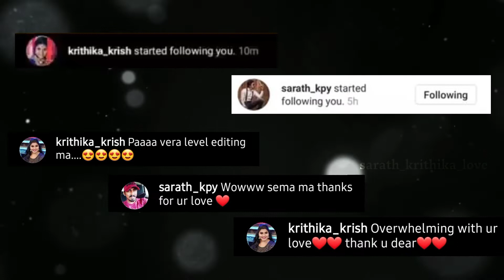Video Editors Day 📽❤💫 | Kpy Sarath 💙 Krithika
Proud to Edit for my Favo
Sarath Anna and Krithika Anni 😍😘

Own voice added too 😅😜

Happy Editors Day to all the Editors especially Our SK Fam 💙💥

I thank all my Followers and Subscribers who boosted up with their likes comments and follows 🥺❤😍